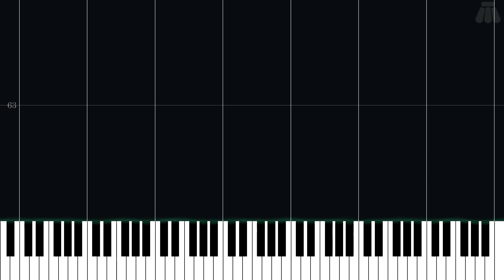Our Eternal Land - Xenoblade Chronicles 2 - Easy Piano Tutorial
Easy Piano Tutorial for Our Eternal Land from Xenoblade Chronicles 2 (2017) in the Xeno series.